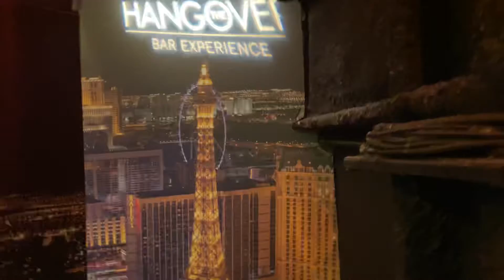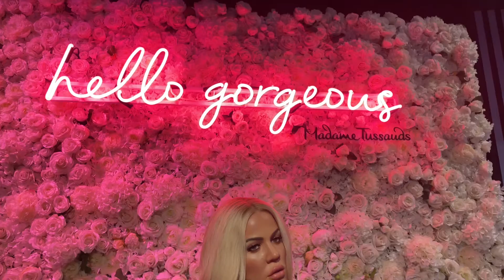Madam Tussaud’s Las Vegas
Join us as we checked out Madam Tussaud’s in Las Vegas. Great music and wax figures.